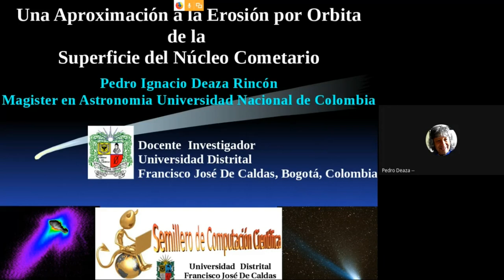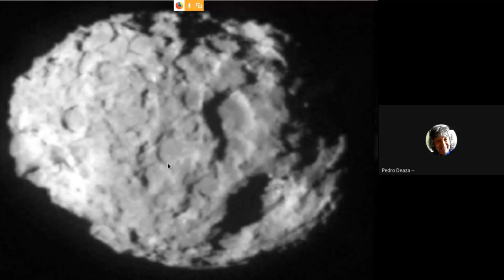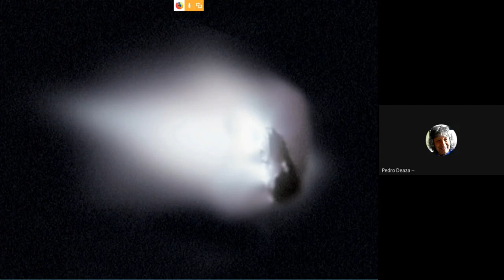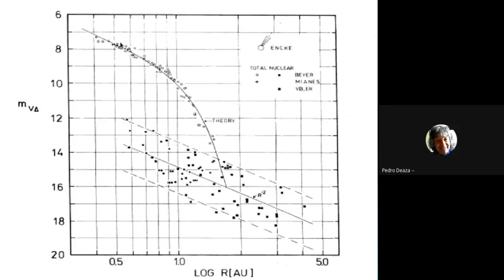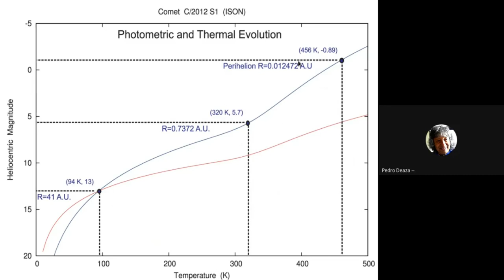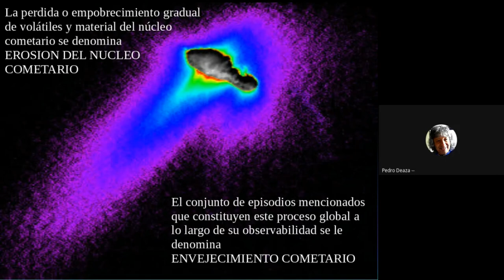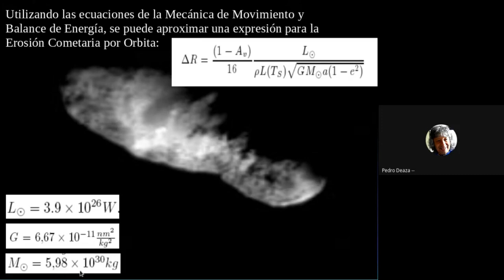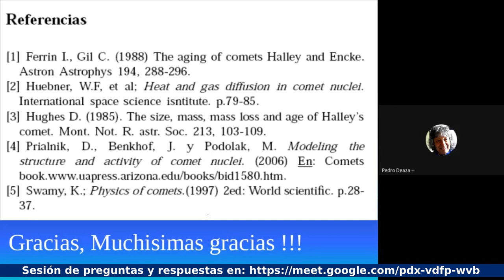UNA APROXIMACIÓN A LA EROSIÓN POR ÓRBITA DE LA SUPERFICIE DEL NUCLEO COMETARIO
En esta conferencia se presenta una expresión analÍtica para calcular la erosión por órbita del núcleo cometario haciendo uso de la ecuación de balance de energÍa aplicada a la superficie del núcleo cometario y las ecuaciones de la mecánica de movimiento derivadas del problema de los dos cuerpos. La expresión que resulta para calcular la erosión por orbita de la corteza superficial del núcleo cometario, es uno de los ingredientes fundamentales en el desarrollo de los modelos fÍsicos para estudiar el problema del envejecimiento del núcleo cometario.

PEDRO IGNACIO DEAZA RINCÓN
Magíster en astronomía - Universidad Nacional de Colombia
Docente investigador y Director Semillero de Computación Científica
Miembro del Comité Científico y la Sección de Cometas de la LIADA
Socio ACDA